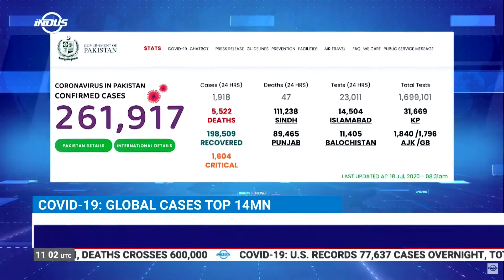Indus News Headlines | 11:00 UTC | 18 July 2020